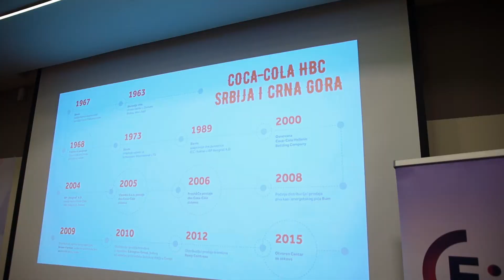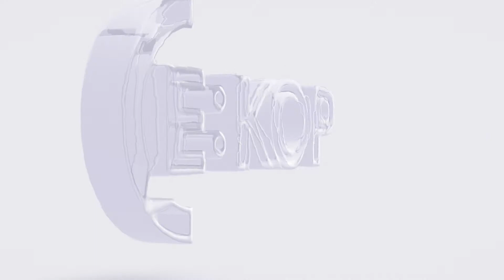EKOP 2022 OFFICIAL AFTERMOVIE